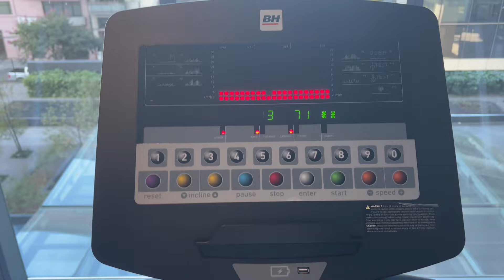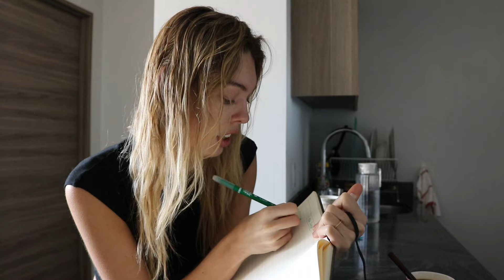COMO EMPECÉ A MODELAR? VLOG curso de modelaje, emisión de radio, alimentación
Hola, yo soy Justine, soy francesa y hace 1 año que vivo en México.
En este vidéo les cuento mi historia con el modelaje! Mi experiencia en Francia, cómo empecé a modelar en México, mi rutina de ejercicio, mi dieta, etc.
También me van a acompañar a mi primera emisión de radio, con Martha Debayle!
Si tienes alguna duda, preguntamelo en los comentarios!

Grabo con la cámara Canon EOS T6i Rebel
Edito con Capcut

Espero que te gustó este vidéo tanto como a mi me gusto grabarlo.
Bye!